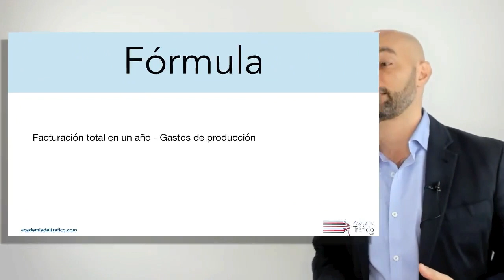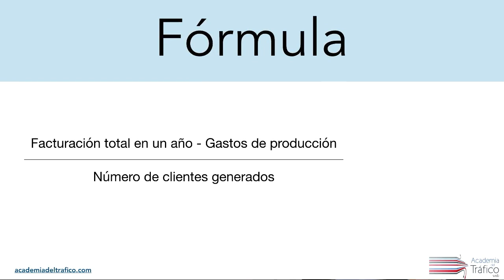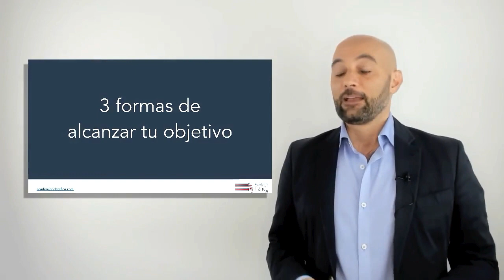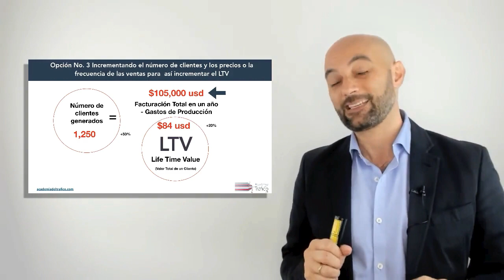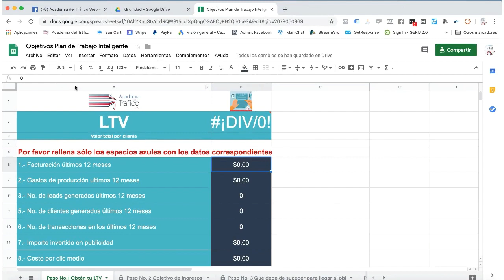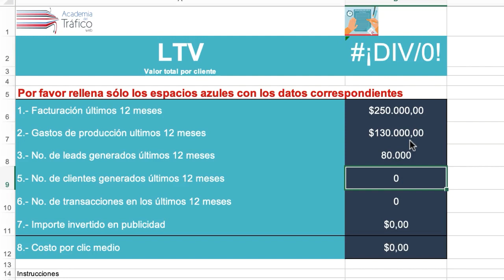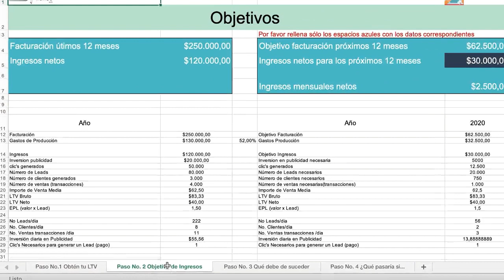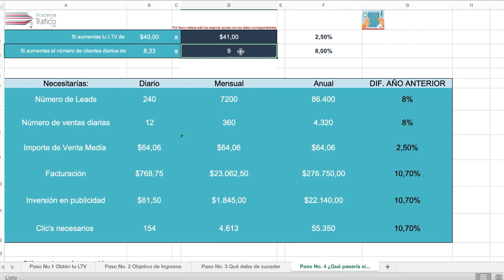¿Cuánto es lo máximo que deberías de pagar por un anuncio en internet?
Accede aquí a más información sobre el programa Integral de Mentoría de la Academiadeltrafico.com

En este otro link puedes descargar la herramienta que explico en el video: